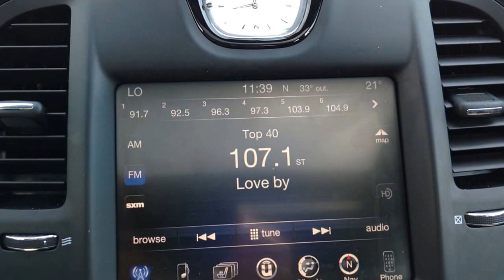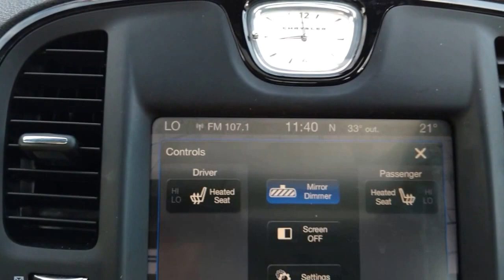2016 Chrysler 300 Sport - Car Corner Edmonton - Stock#MZ60492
Stock#MZ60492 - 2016 Chrysler 300 Sport